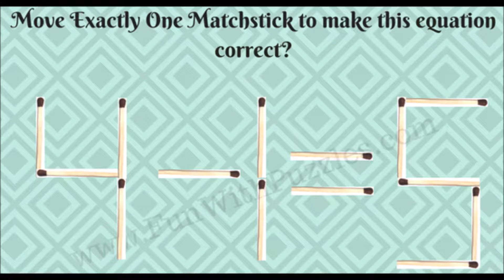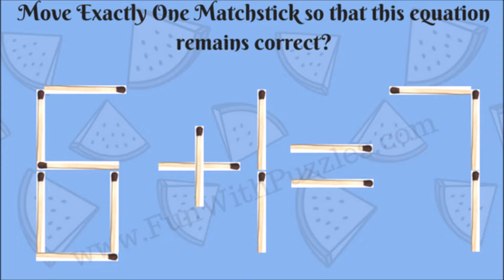Easy Matchstick Math Puzzles with Answers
It contains matchstick maths puzzles. You will be shown one arithmetic equation created using the matchsticks. This equation will be incorrect. In these picture puzzles, your challenge is to move exactly one matchstick and make the given equation correct.
Answers of these matchstick math puzzles are given immediately after the puzzle picture.
Let's see if you can solve these matchstick math puzzles?